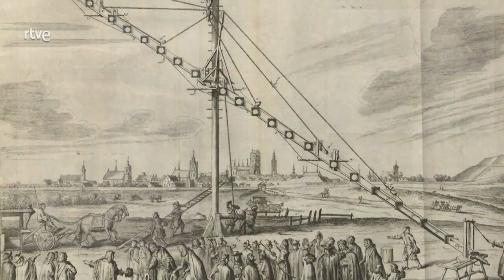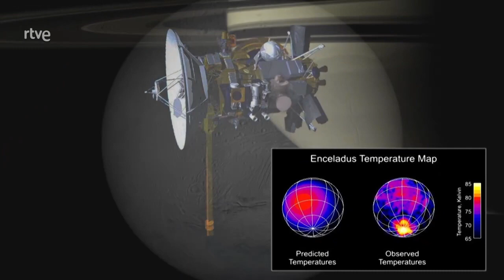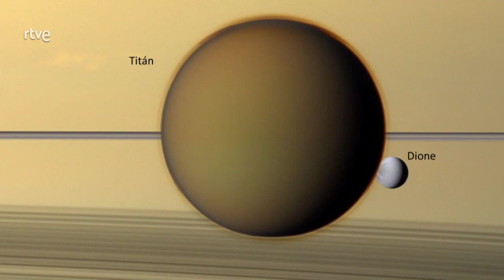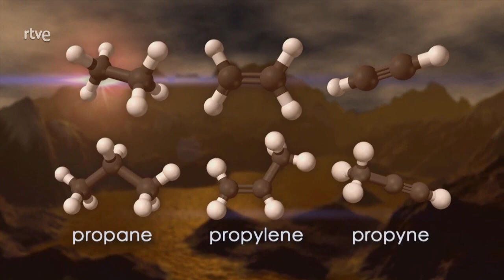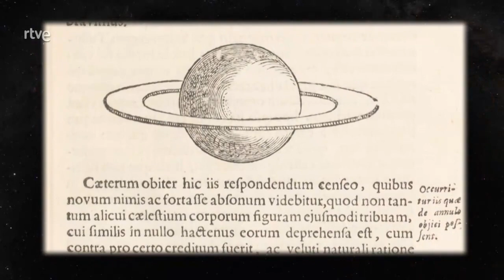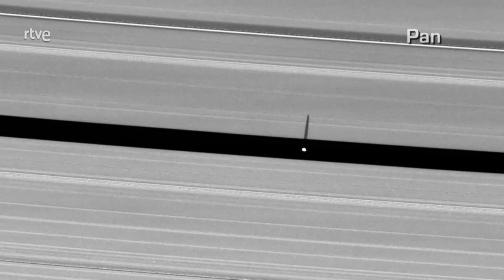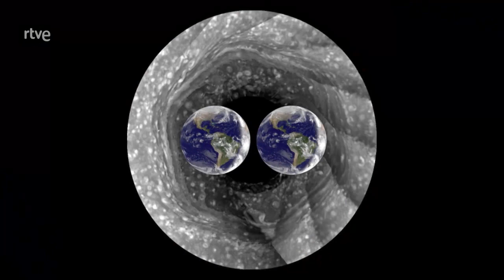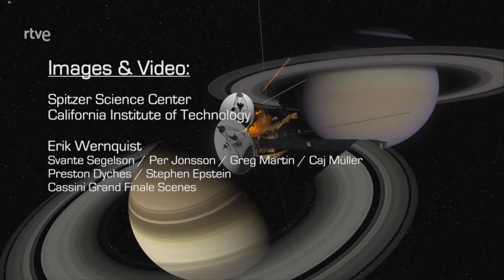Misterio51 Radio -Explorando Saturno - Documental Universo HD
Explorando Saturno - Documental Universo HD es un viaje intenso por uno de los planetas mas interesantes de el Sistema Solar.